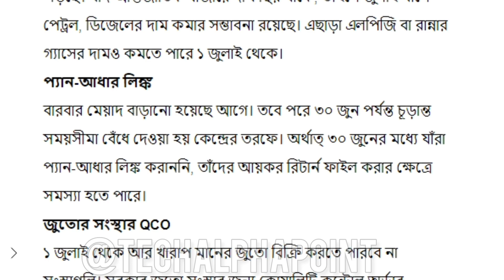আজ থেকে চালু হলো নতুন নিয়ম 🧐| ভোটের আগে বড়োসড়ো রদবদল কেন্দ্রের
Hello friends.

QUIRES SOLVED...

1) Tech alpha point
2) bangla
3) panchayet election
4) govt
5) narendra modi
6) sarkar
7) bangla news